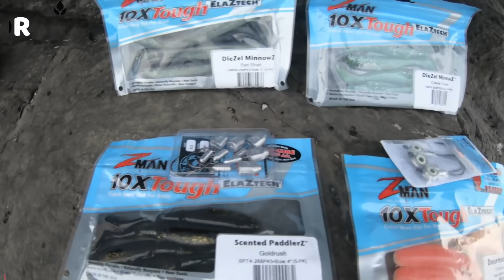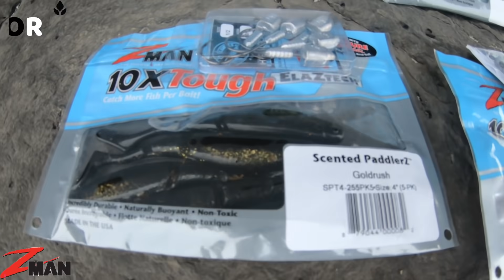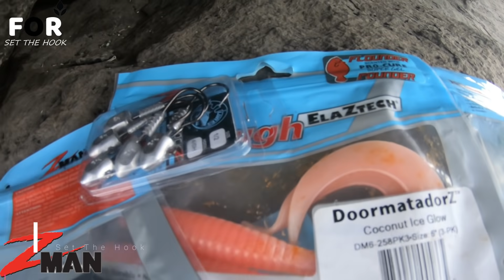Incredibly Durable Fishing Tackle Test - Barramundi fishing lure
toughest fishing tackle test to catch some sharp teeth fish on the soft plastic fishing lure of Zman it is really Incredibly Durable and tough... We were able to land a decent size of Barramundi on one of these soft plastic fishing lures...and it came out 99% without damaging the rubber shad...

Catch details
Luer : Zman diezel minnowz bad shad
Rod : Daiwa Phantom Snapper
Reel : Tica Flash Cast 6000
Line : Climax Mig 8x 20mm